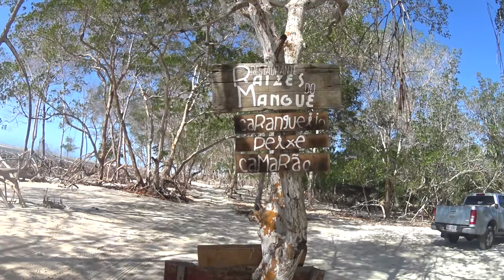Comendo Caranguejo no Mangue Jericoacoara CE